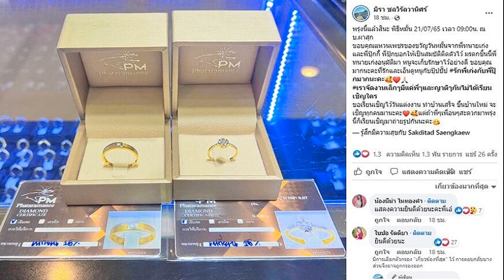เปิดมุมลับๆ และตัวตนที่ชัดเจน แจ็คสัน หวัง ความแซ่บพุ่งทะยานในข้ามคืน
เปิดทุกมุมมองและความสำเร็จ สัมภาษณ์พิเศษอย่างเป็นทางการครั้งแรกในไทยของ แจ็คสัน หวัง หรือ ‘พี่แจ็ค’ แห่ง GOT7 ศิลปินชื่อดังจากเกาหลีใต้
เปิดทุกมุมมองและความสำเร็จ สัมภาษณ์พิเศษอย่างเป็นทางการครั้งแรกในไทยของ แจ็คสัน หวัง (Jackson Wang) หรือ ‘พี่แจ็ค’ แห่ง GOT7 ศิลปินชื่อดังจากเกาหลีใต้ ที่เป็นขวัญใจของแฟนๆ ชาวไทยจำนวนมาก ที่ก่อนหน้านี้มาโชว์คอนเสิร์ตเปิดศึกแดงเดือดที่เมืองไทย และได้รับการตอบรับเป็นอย่างดีจากแฟนๆ และผู้ชมจำนวนไม่น้อย
ล่าสุด วู้ดดี้ ไม่รอช้าหลังจากพี่แจ็คบอกว่าอยากคุยกับ Woody Talk จัดให้แบบจุกๆ JacksonwangxWoodyFM เผยมุมลับๆ แบบเข้าถึงตัวตนที่ชัดเจนของพี่แจ็คที่หลายคนอาจยังไม่เคยรู้ ส่วนไหนของร่างกายที่เซ็กซี่ที่สุด เล่าถึงการรวมตัวของ GOT7 ผลงานเพลงล่าสุดที่ดูแลเองทุกขั้นตอน และความกดดันในการทำงาน พร้อมเผยความรู้สึกที่มีต่อแฟนชาวไทย
สวัสดีครับพี่แจ็คไม่ได้เจอกันหลายปีเลย 7 ปีแล้วมั้ง? “โอ้! สวัสดีครับ”
คุณควรมาอาศัยอยู่ที่นี่นะ คุณไปทุกที่เลยใช่ไหม? “ผมก็อยากนะ ใช่ จริงๆ ก็ไม่ขนาดนั้นหรอก ส่วนมากอยู่ในโรงแรม”
ยินดีต้อนรับสู่โลกของ วู้ดดี้ เวิลด์ คุณเป็นยังไงบ้างวันนี้? “ผมสบายดี”
ทีมงานของคุณ ถามไหมว่าคุณอยากคุยกับใครในประเทศไทย? “ถามครับ สิ่งแรกที่ผมบอกคือวู้ดดี้ เพราะผมไม่ได้เจอคุณมานานแล้ว แต่ผมติดตามงานของคุณนะ อินสตาแกรมคุณน่าสนใจมาก ผมคิดว่าคนแรกที่ผมอยากคุยด้วยคือวู้ดดี้”
นี่คือการสัมภาษณ์อย่างเป็นทางการครั้งแรกของคุณในประเทศไทยใช่ไหม เราควรสัมภาษณ์เป็นภาษาไทยหรือภาษาอังกฤษเพราะผมรู้ว่าคุณรู้ภาษาไทย? “ใช่ ผมไม่รู้ภาษาไทยผมรู้แค่ สวัสดีครับ ผมแจ็คสันหวังครับ, สวัสดีครับพวกเราคือ GOT7, แจ็คสันรัก GOT7 ครับ, ทำไม, คุณชื่ออะไร, 1 2 3, รักนะจุ๊บๆ, ขอบคุณครับ(หัวเราะ)”
คุณรู้อะไรไหม ผมคิดว่าคุณควรใช้คำนี้ “พี่แจ็คแซ่บมาก”? “แซ่บมาก แปลว่าอะไรหรอครับ”
พี่แจ็คแซ่บมาก! “โอ้ ไม่ผมพูดแบบนั้นไม่ได้ โอเค พี่แจ็คแซ่บมาก”
คนมักจะเรียกคุณพี่แจ็คตลอดเลยใช่ไหมเพราะอะไรเหรอ? “จริงๆ แล้วผมก็ไม่คิดว่ามันจะเป็นเรื่องใหญ่ ผมหมายถึง ผมเป็นเหมือนพี่ชายคนโต ผมก็ถามนะว่าผมอยากมีชื่อเล่นอื่นนอกจาก แจ็คสัน หวัง เขาก็บอกว่าเรียกพี่แจ็ค แต่ผมเคยได้ยินคนเรียกน้องแจ็คด้วย ผมสงสัยว่ามันต่างกันยังไง เขาบอกว่า พี่ เรียกคนที่โตกว่า น้อง เรียกคนที่เด็กกว่า เหมือนน้องชายคนเล็ก แต่ผมอยากเป็นพี่คนโต ดังนั้นผมเลยอยากให้คนเรียกพี่แจ็ค คุณสามารถเรียกผมพี่แจ็คได้แต่เรียกน้องแจ็คไม่ได้”
เพราะฉะนั้นวันนี้ผมต้องเรียกคุณพี่แจ็ค? “ไม่ คุณสามารถเรียกผมน้องแจ็คได้ คุณเป็นพี่ชายของผม”
โอเค คุณเรียกผมว่าอะไร? “พี่วู้ดดี้ พี่วู้ดดี้แซ่บมาก ผมเรียนรู้เร็วมั้ย”
คุณอยู่กรุงเทพมาสัปดาห์หนึ่งแล้ว บอกผมเกี่ยวกับเหตุการณ์สำคัญที่คุณจำได้ดี? “ฝนตกแต่ผู้คนมากมายยังแสดงความรักและสนับสนุนผม ผมรู้สึกแย่มาก ทุกครั้งที่งานจบ ผมแค่คิดว่าพวกเขาจะกลับบ้านยังไง ผมไม่สามารถ…ผมแค่หวังว่าผมจะพาเขากลับบ้านได้ เพราะฝนตกหนักหลายคนไม่มีร่ม มันทำให้ผมรู้สึกแย่มาก”